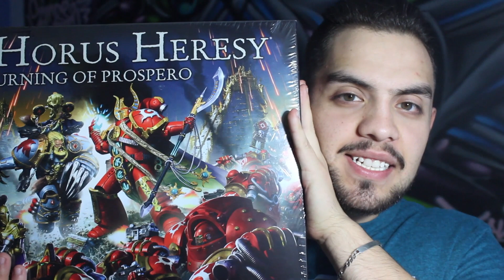40 Facts and Lore about the Sisters of Silence Warhammer 40K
40 Facts and Lore about the Sisters of Silence Warhammer 40K